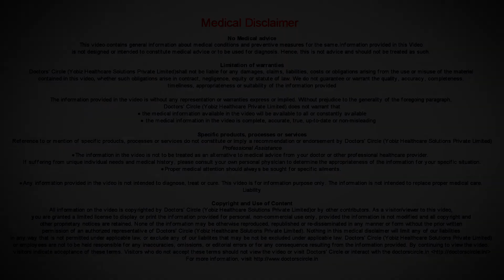Why is contraception a better option for women planning pregnancy with PCOS? - Dr. Roopa Sibi Sekhar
Many people ask why contraceptive pills are prescribed for Polycystic ovaries. It is always good to take hormonal contraceptive pills for those who are diagnosed with Polycystic ovaries because the baseline problem here is hormonal imbalance and by taking these medicines, they are actually correcting these imbalances and so it would be very good for them. It will induce regular cycles and also protect the endometrium and also reduce the increased androgen secretion happening I the bodies. So it is always better to take oral contraceptive pills for these patients.